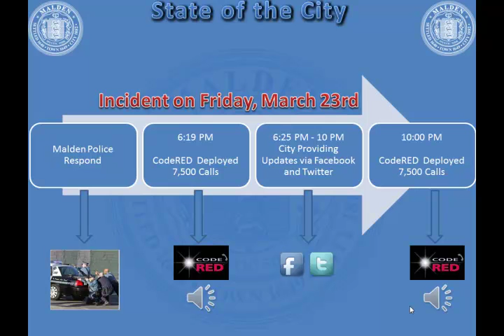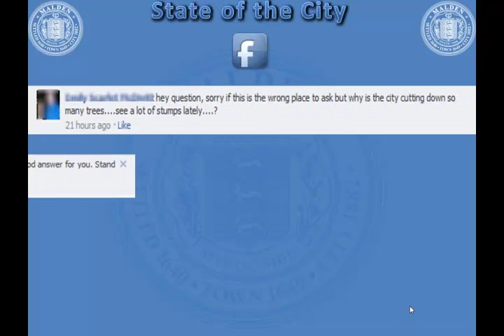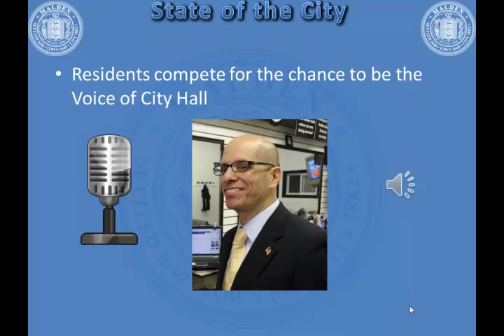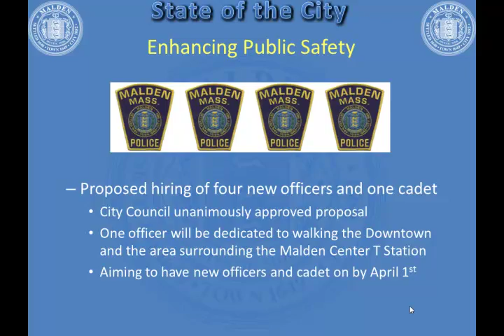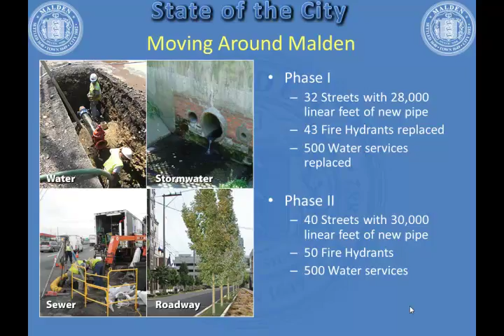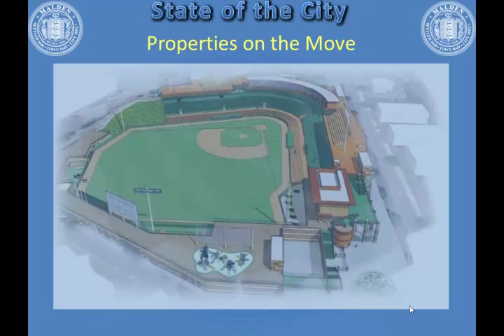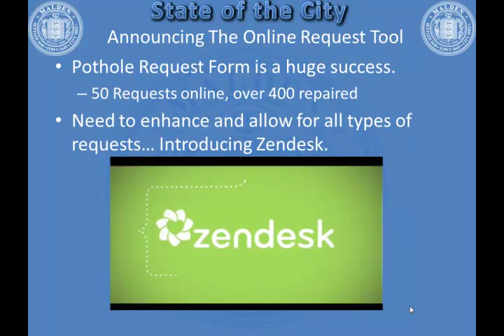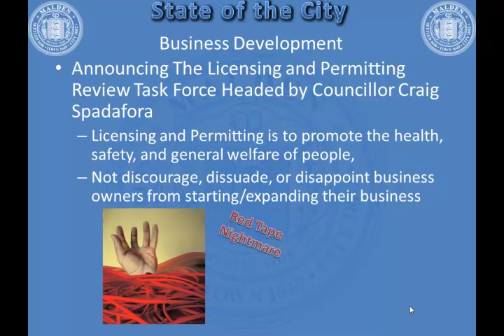Malden State of the City 2012 - Powerpoint Presentation Replay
This is a replay of the powerpoint presenation that went along with Mayor Christenson's presenation.